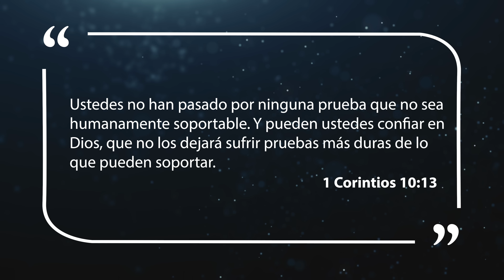Mejor Manera de Vivir - Una lección de las hormigas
¡Cuántas veces nos quejamos por los problemas, las cargas y las pruebas que debemos soportar! Pero sin darnos cuenta, esas mismas cargas -bien tomadas- pueden convertirse en puentes que nos ayuden a triunfar.